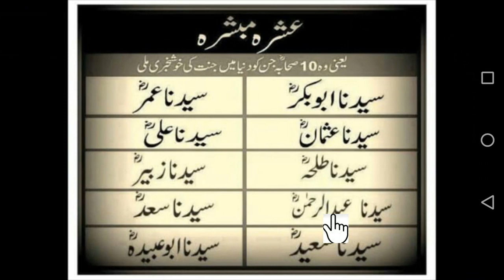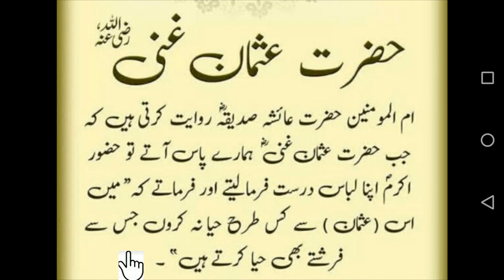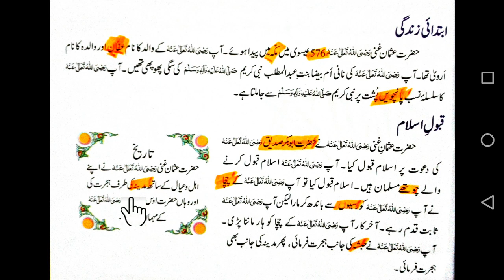class 5 islamiyat lec 22